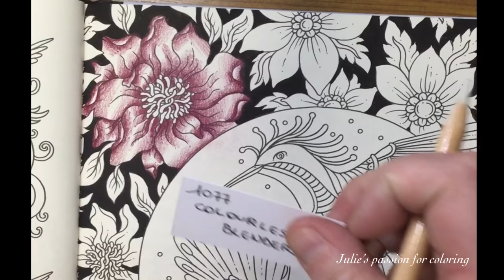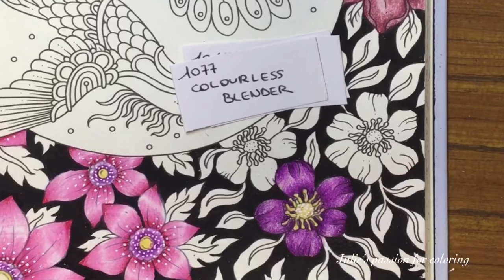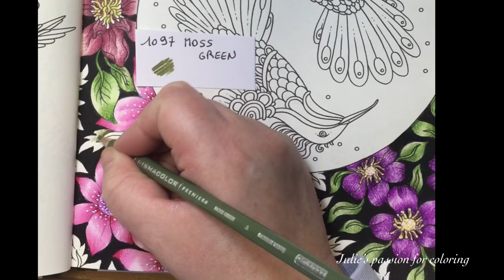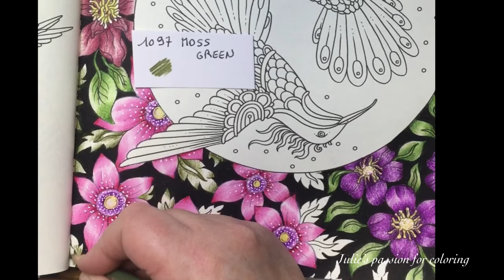SPIRIT ANIMALS by Hanna Karlzon - PART 1 color along - prismacolor pencils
Book: spirit animals by Hanna Karlzon
Pencils: prismacolor pencils
Numbers:

1077 colourless blender
938 white
911 olive green
1012 jasmine
1029 mahogany red
930 magenta
931 dark purple
1097 moss green

Background: black posca marker 1M

Facebook: julie's passion for coloring